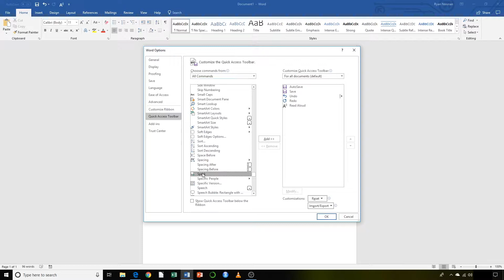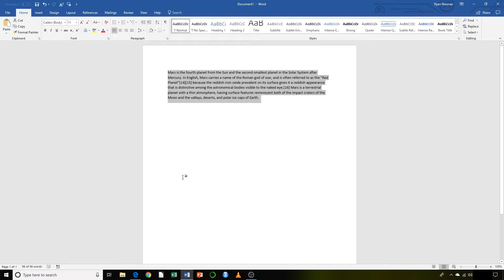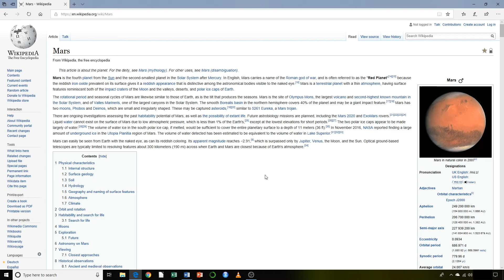Microsoft Windows 10 Read Text Aloud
In this Microsoft Windows tutorial, we will go over how to select text and have the PC read it back to you in Word and on Websites, etc.